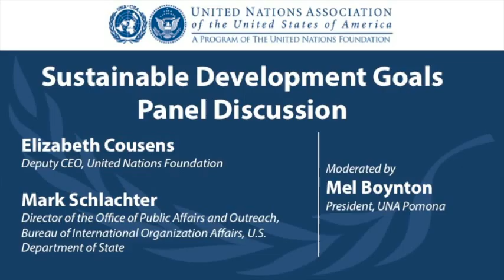Mark Schlachter & Elizabeth Cousens: UNA Members Day 2015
Mark Schlacter, of the U.S. State Department, and Elizabeth Cousens, of the United Nations Foundation, speak at the UNA-USA Annual Meeting in Washington D.C.